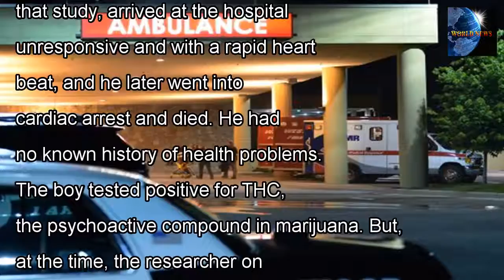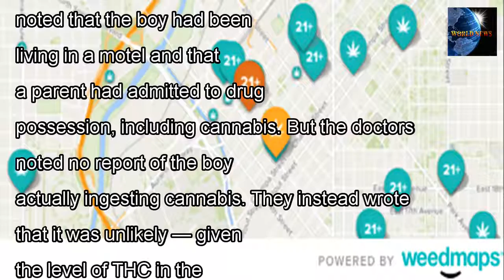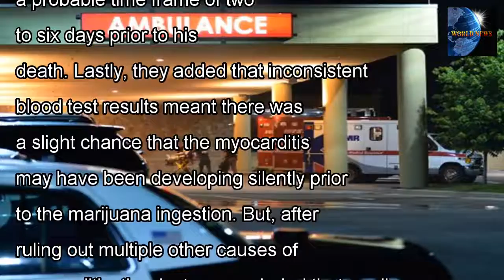[WORLD NEWS] Denver doctors say deadly heart disease, 11 years old boy's likely related to marijuana